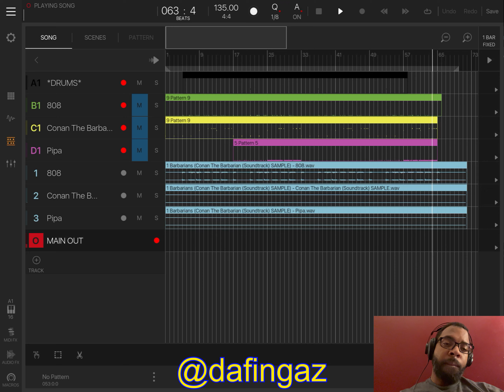The Producers Corner Sample Challenge Entry: Conan The Barbarian Soundtrack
Entry into The Producers Corner sample challenge for this week.

The sample for the week is any track from the “Conan The Barbarian” Soundtrack.

All created using BeatMaker 3 on the iPad.